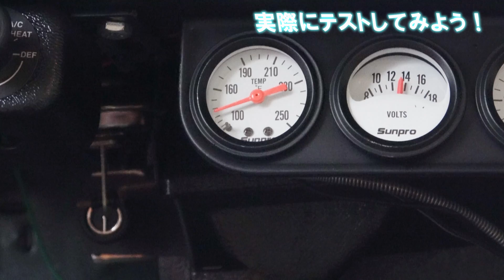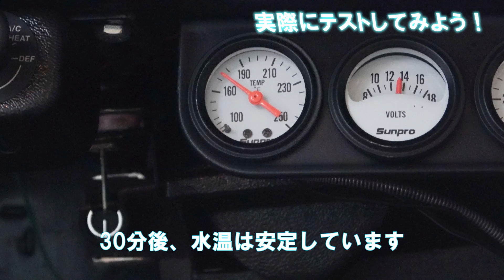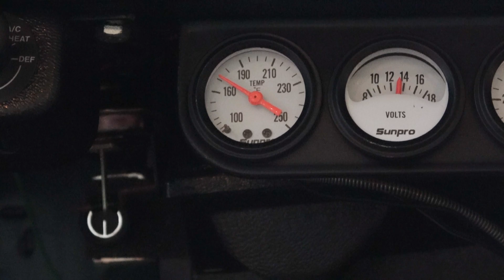🧊【水温対策】簡単な サーモスタット加工でオーバーヒート対策 V8 OVER HEAT COUNTERPLAN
かんたんに出来るオーバーヒート対策の動画です。
サーモスタットに穴を開けるだけで上昇する水温を安定化させる事が出来ますので、ぜひ試してみてください。